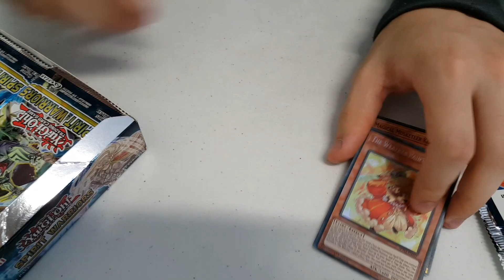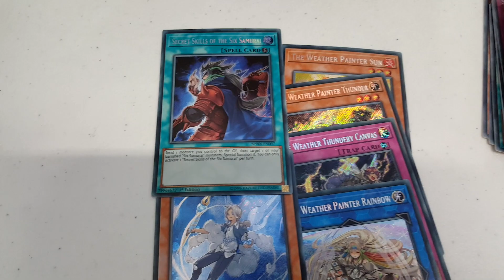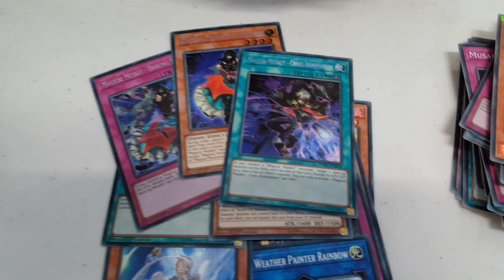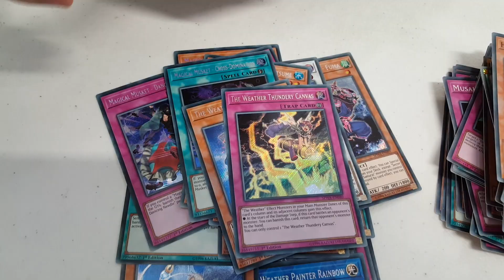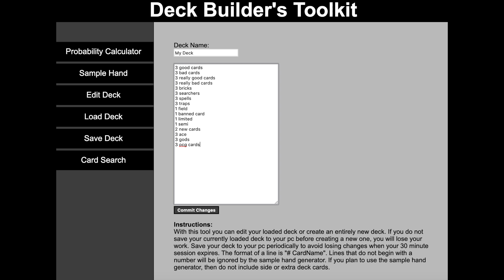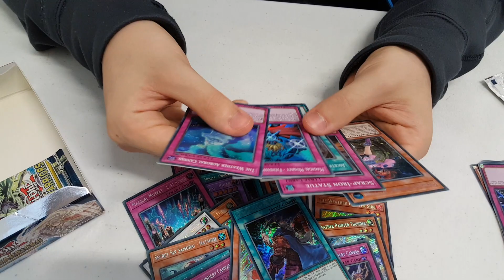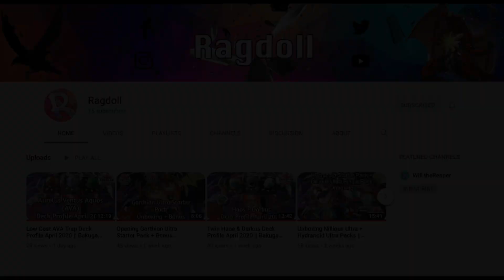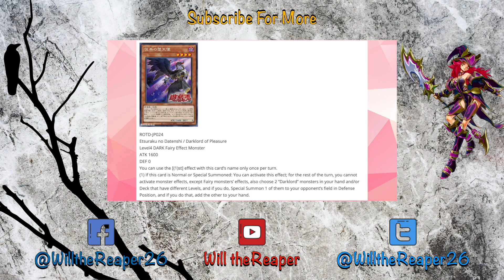Yugioh Discussion: Time to Get Serious... (+ Spirit Warriors Box Opening + How to Get Better at YGO)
Hey everyone. We have a very important talk to cover regarding the quarantine we're all experiencing. Not much to really say here in the description other than the fact that my friend Ben will be opening a box of Spirit Warriors. I will also show you a place to improve your gameplay through means of saving time and effort so stay along for that.